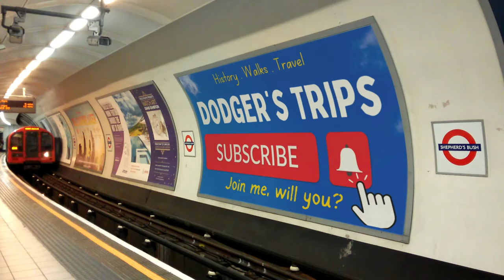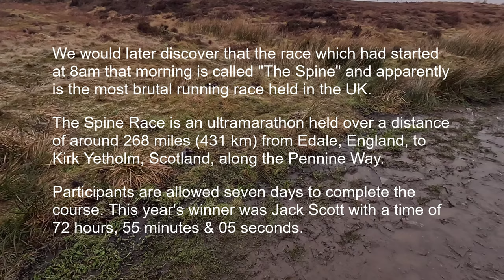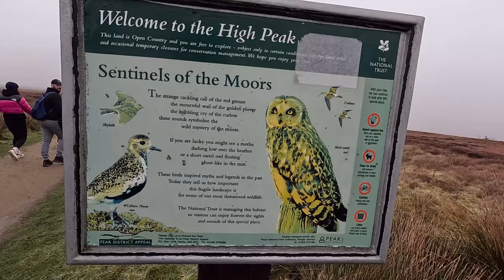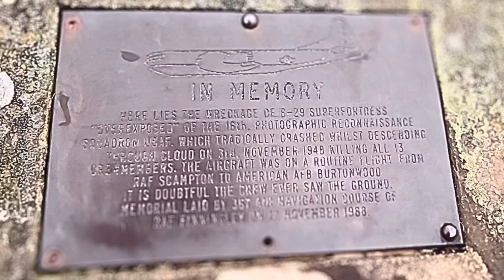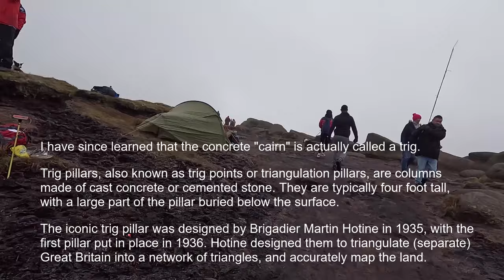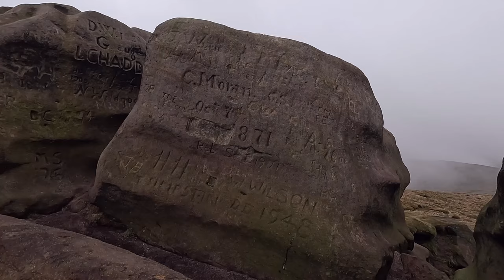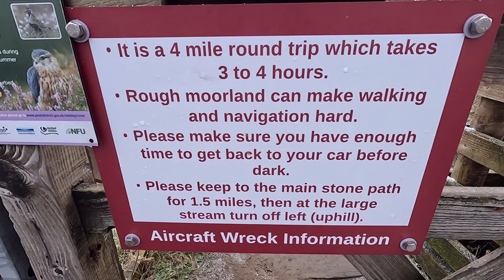Unveiling The Bleaklow Bomber Wreck Site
During this history documentary I vlog my journey across the moors to the desolate location, high on the hillside into which a U.S. Air Force Boeing RB-29A Superfortress crashed in 1948. It is a remote place and more than 75 years later what, if anything, is there to see there? Join me for this historical travel vlog. Will you?

Chapters:
00:00 Journey To Snake Pass
01:00 Introduction
02:15 Walk To The Crash Location
14:25 Wreck Site
35:47 The Return Walk

🔔Get exclusive access to the stories and mysteries nestled within the world's most captivating historical sites.

Dodger's Trips for travel guides, travel vlogs, travel tips, the best travel destinations.

Dodger's Trips for History documentaries, biographies, historical location visits.

Dodger Trips for walking videos and vlogs.

The History Channel for History Legends.

© Dodger's Trips